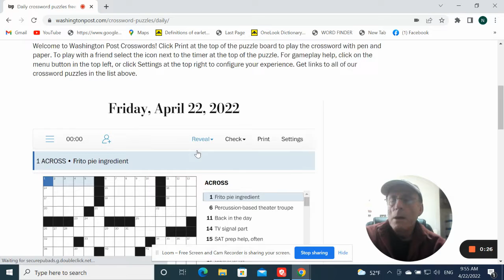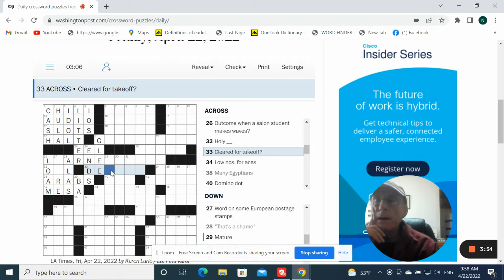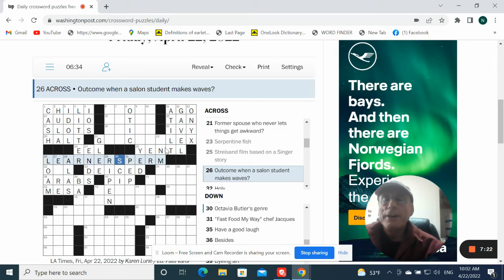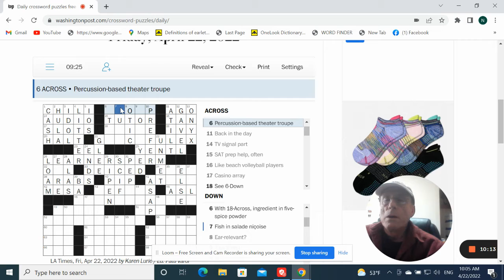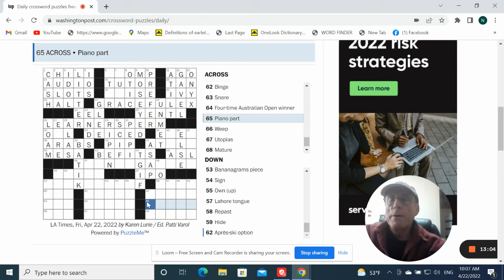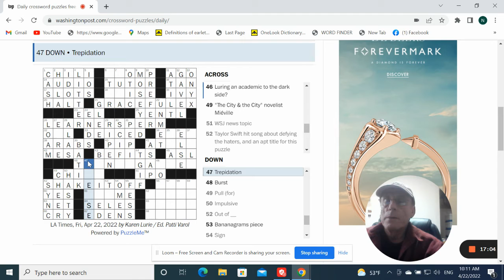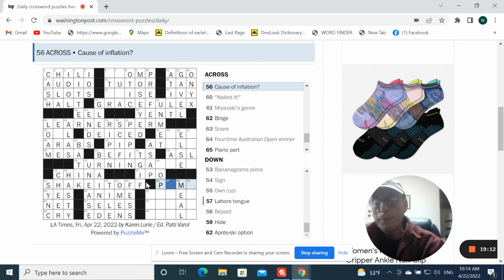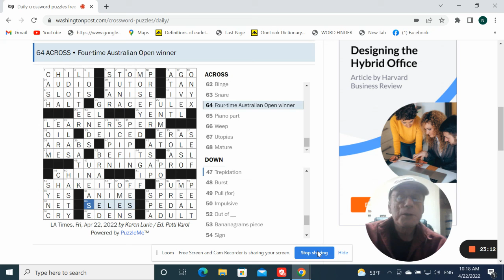Washington Post Crossword: Friday - April 22, 2022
Live Solve